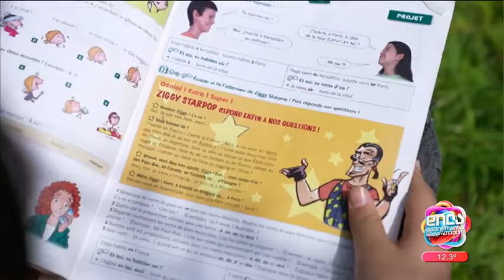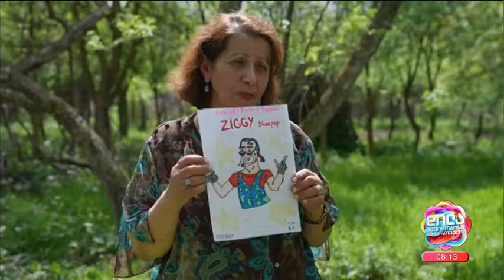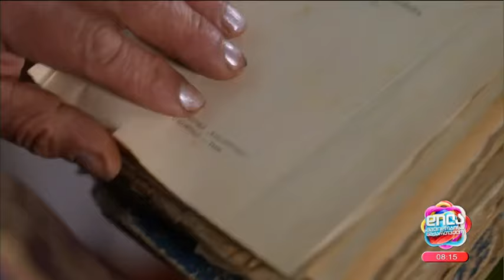ქეთევან თედორაძე-ფრანგულის მასწავლებელი ასპინზიდან; დილა მშვიდობისა საქართველო-2024.05.17